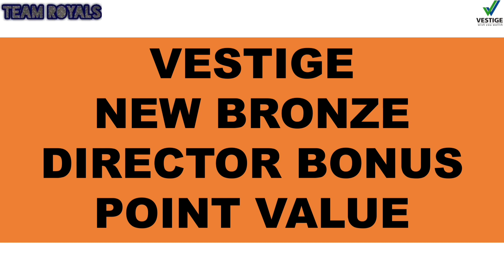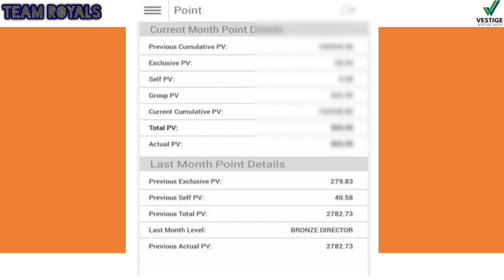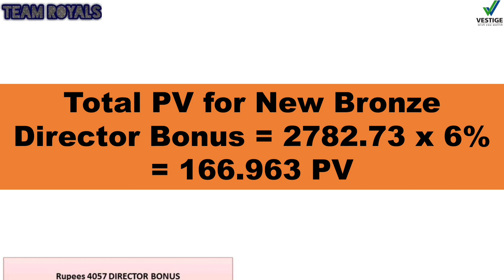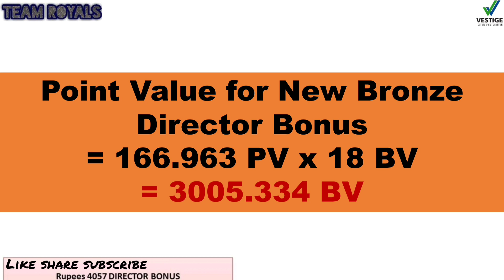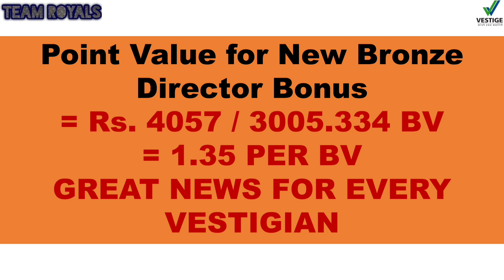आ गया वैल्यू-Vestige New Bronze Director Bonus Point Value | Bronze Director Bonus Calculation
Vestige New Bronze director bonus income
Vestige New Bronze director bonus point value
New Bronze director bonus point value

For Free Joining Contact - Brijesh Kumar Rathore

Positive Energy Mantra (In Hindi)

Vestige Mach drive nano Energizer

Class mai 3 students thy Motivational story

Shark and 4 fish Motivational story

Vestige All pins level, Condition

HOW TO GET RICH BY ESBI CONCEPT

VESTIGE BEST DEAL OFFERS FOR JUNE MONTH

VESTIGE NEW PERFORMANCE BONUS LEVELS CALCULATION

VESTIGE NEW BUSINESS PLAN 2020 IN HINDI

VESTIGE PRODUCTS RATE AS PER 100 PV CONSISTENCY OFFER

17 Steps for Leadership

Vestige Prime Metamind

Vestige Benefits vs Grocery Shop

AYUSANTE KINDEY HEALTH BENEFITS

Vestige Luxury Car Achievers Book

Vestige Flax oil Benefits

Vestige Spirulina Benefits

Vestige Best Deal Products & Consistency Offer

Vestige Special Pre Anniversary Offer for May June July 2020

There is no shortcut for success in Vestige

Vestige 60 PV Consistency Offer

Create Your success in Vestige

Vestige 100 PV Consistency Offer April 2020

Vestige fast start offer 8% & 20%

Vestige PV BV Calculation & formula